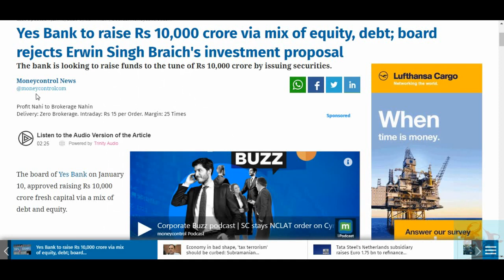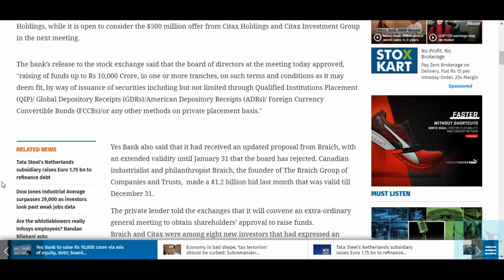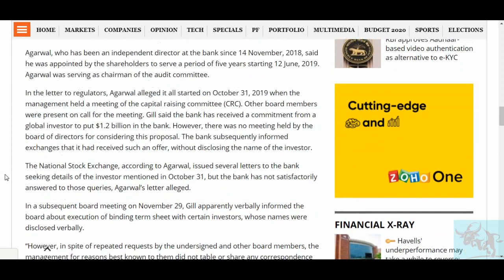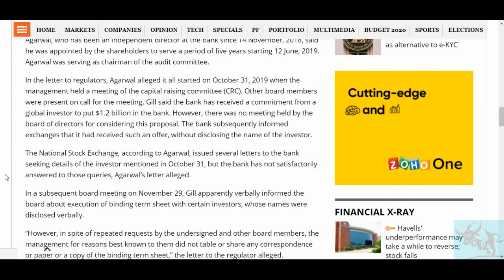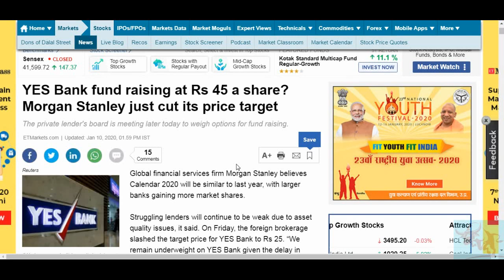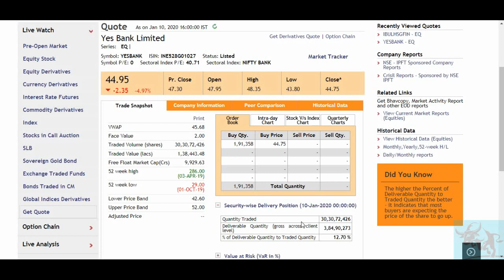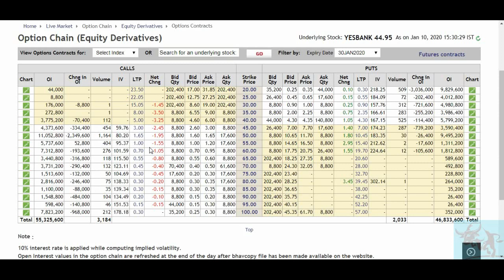Yes Bank 10,000 cr रुपये जुटाएगा,Morgan Stanley New Target,YES Bank's Independent Director resigned.